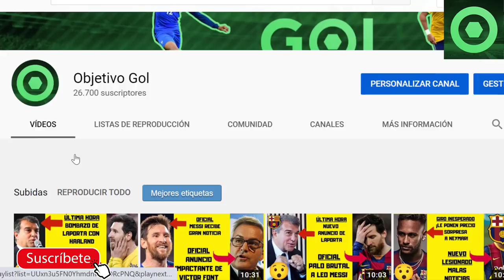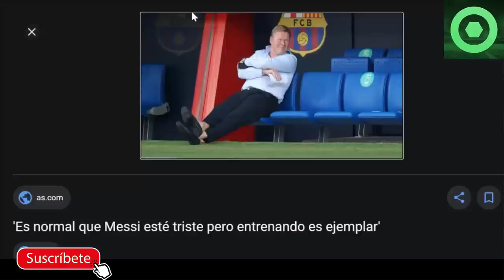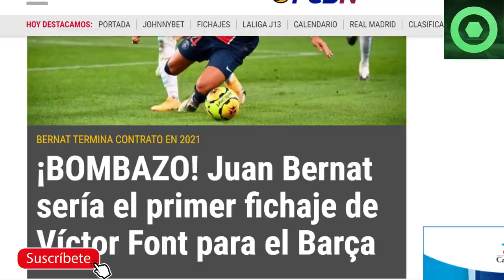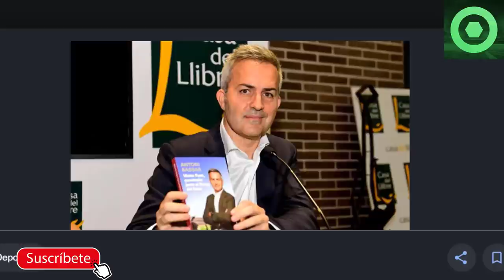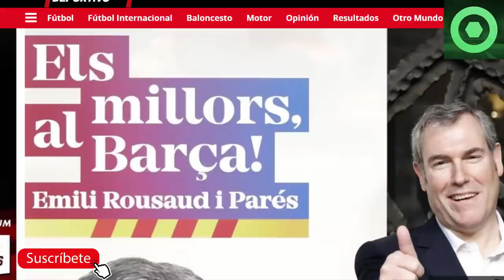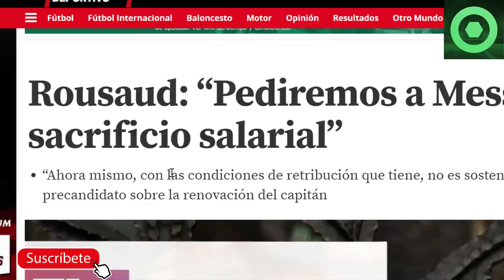🏮MALAS NOTICIAS para LEO MESSI 🔴PRIMER fichaje de VÍCTOR FONT para el BARÇA🟡PALO de ARTHUR al BARÇA🏮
En este video detallamos varias noticias del FC Barcelona, como los detalles del último entrenamiento del FC Barcelona, las palabras de Arthur Melo sobre su salida del Barça, el primer fichaje de VIctor Font en el caso que salga investido presidente, y los planes de Emili Rousaud con Leo Messi que han sorprendido a todos.

Fuentes:
fcbarcelonanoticias
besoccer
mundodeportivo